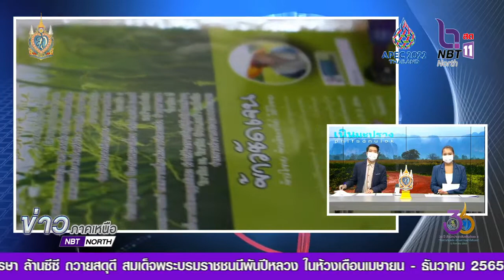จังหวัดพิจิตร ผูกปิ่นโตข้าว ส่งเสริมการทำเกษตรอินทรีย์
การประชุมกลุ่ม ผูกปิ่นโตข้าว ส่งเสริมการทำเกษตรอินทรีย์ ในรอบ 3 ปี หลังจากสถานการณ์การแพร่ระบาดของโควิด – 19 คลี่คลายลง เพื่อขับเคลื่อนโครงการต่อ